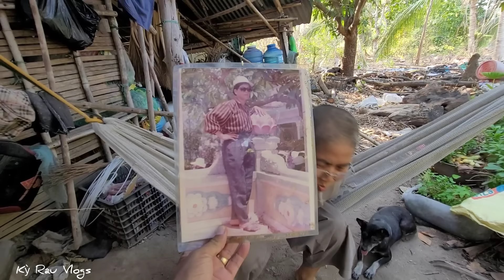tiếp cận nữ sư cô có pháp Tu kì lạ ở căn chòi giữa rừng hoang,nghe hết lý do mà nổi óc